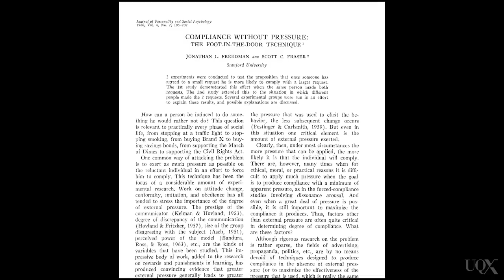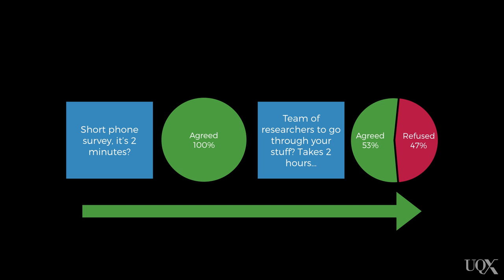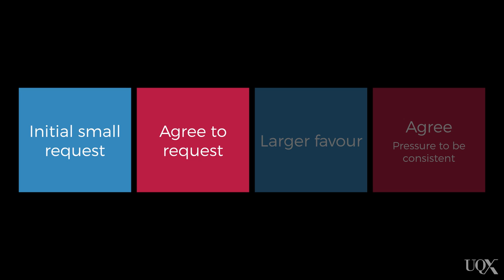UQx PSYC1030.1x 3-3-2 Putting foot-in-the-door to the test